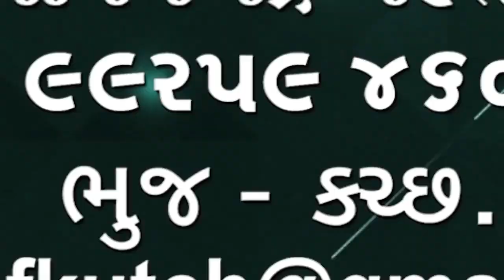બન્નીના સરાળા ગામ અને મીઠડી ગામ વચ્ચે લાગી આગ સ્વયં લોકોએ આગને કાબુમાં લેવા મહેનત કરી 🌹🌹